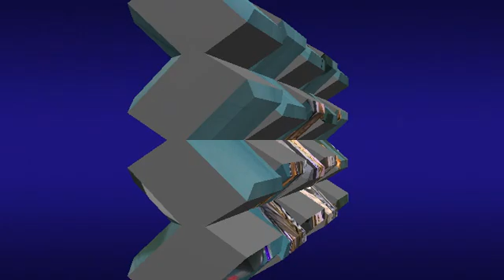comprendre la vision prophetique Eveque Casin Gabriel Nsuka